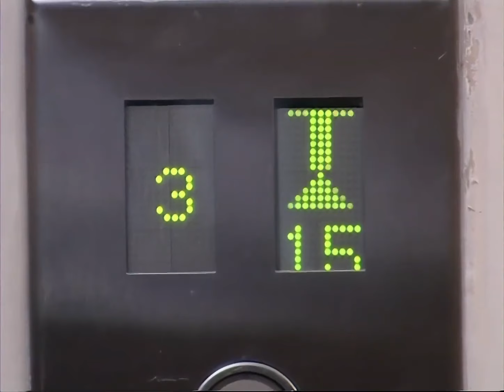丈夫在小三家过夜，谁料妻子突然找上门，丈夫慌了！👑chinesedrama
劇名（Drama Name）：【温柔陷阱 Tenderness Trap】